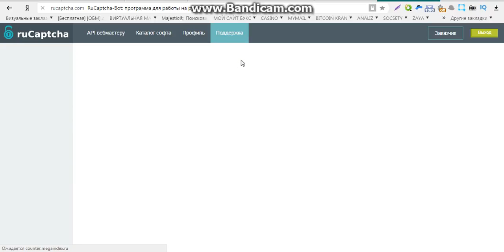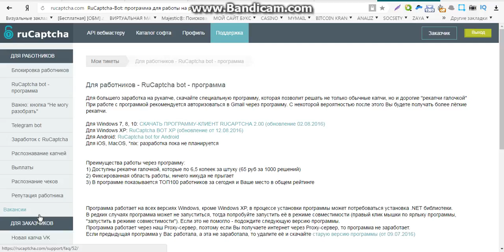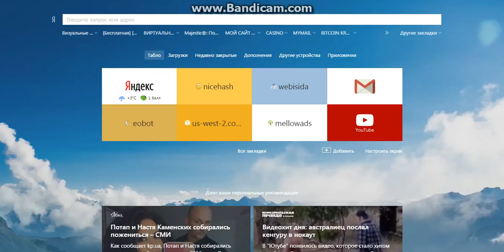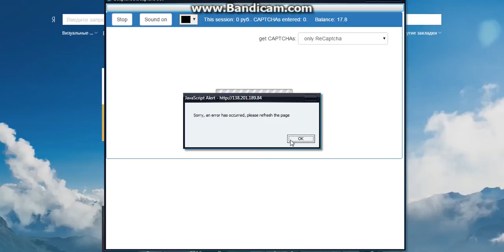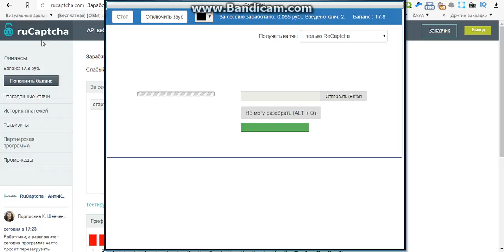онлайн заработок без вложений бонусом